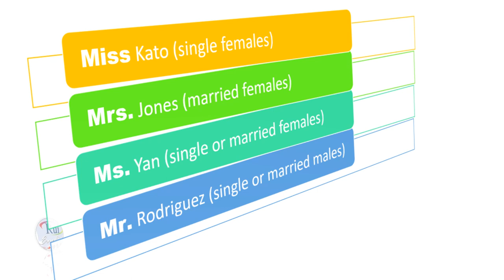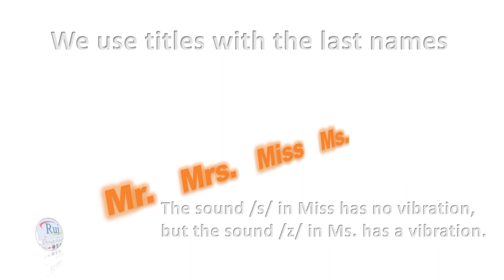Aula de inglês: Titles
🔘RuiEnglish Lec: L0AU01E06 WORD POWER: Titles

Titles (Miss   Mrs.   Ms.   Mr.)

Miss Kato (single females)
Mrs. Jones (married females)
Ms. Yan (single or married females)
Mr. Rodriguez (single or married males)

Practice
🎧Listen and check ✅ the correct answers

1. ___ Santos (Miss   Mrs.   Ms.   Mr.)
2. ___ Wilson (Miss   Mrs.   Ms.   Mr.)
3. ___ Park (Miss   Mrs.   Ms.   Mr.)
4. ___ Rossi (Miss   Mrs.   Ms.   Mr.)

The sound /s/ in Miss has no vibration, but the sound /z/ in Ms. has a vibration.

1. Mr.
2. Mrs.
3. Miss
4. Ms.